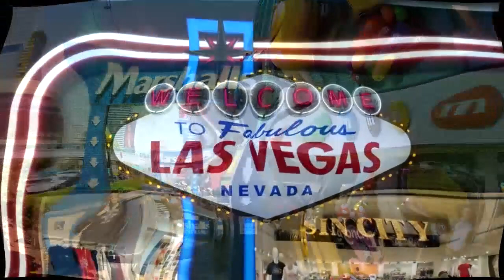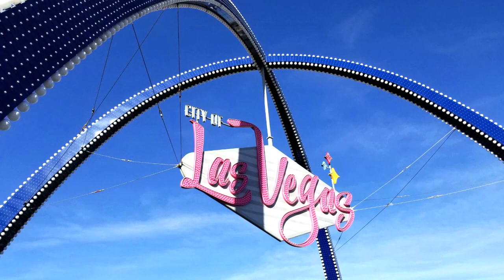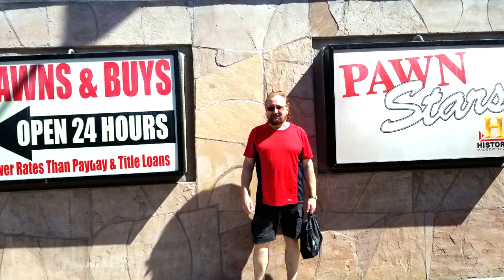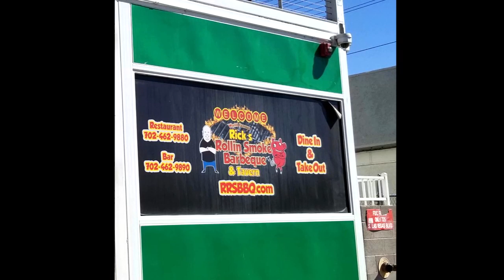Las Vegas 2023